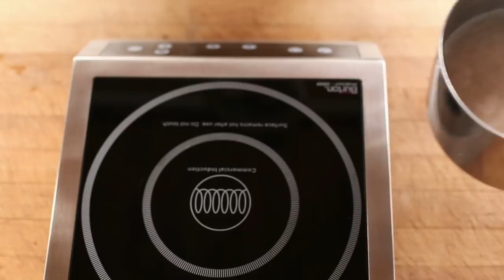Chicken Consommé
Consommé is a classic French clarified stock, or clear soup, that's been around since the 16th century. The word consommé in French literally means to "consume," or "finish," indicating that the soup is further refined than a simple broth.